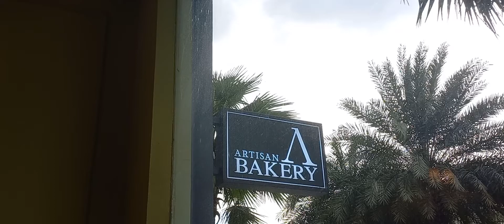Cafe latte & choco donut at Artisan Vinhomes District 2 HCMC Vietnam india tala #2022